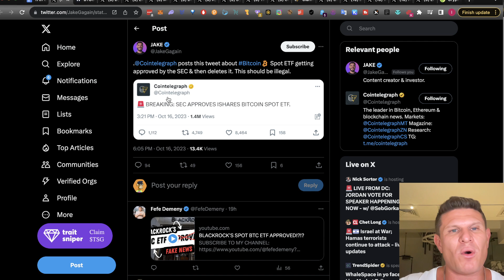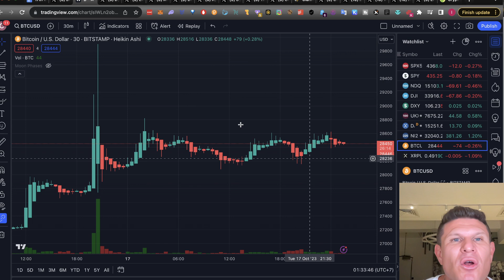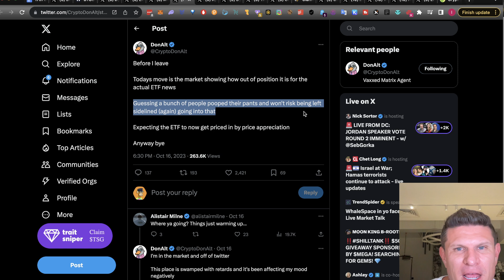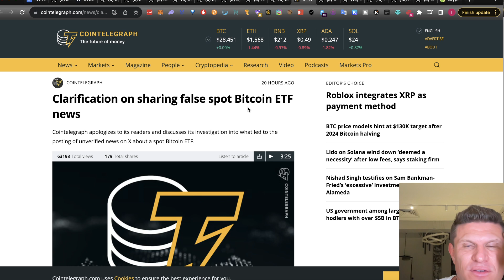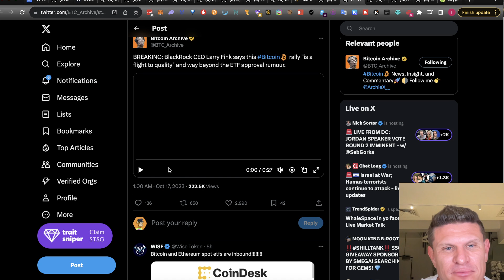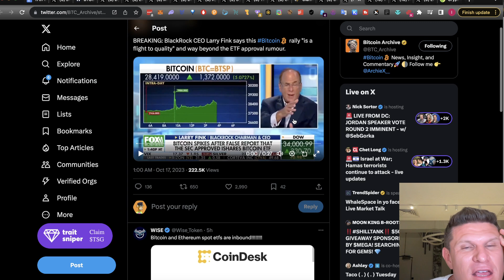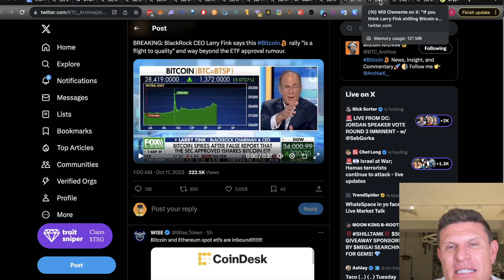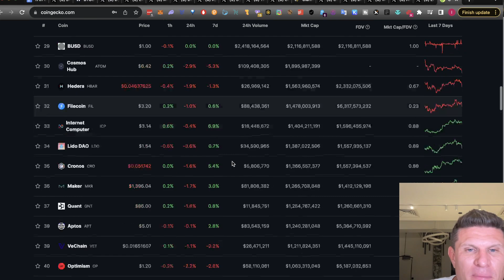BITCOIN | ALL IN NOW!!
What a crazy 24 hours in Crypto - We had fake Bitcoin Spot ETF news , Bitcoin pumping by 10% and Larry Fink from Blackrock even shilling Bitcoin!

Today , I discuss the significance of this fake Bitcoin Spot ETF news , what the Bitcoin Price Action is telling us , why the market was caught underexposed yesterday and exactly how I will be looking to play altcoins going forward!

Don't bet against Blackrock!

Only 85 days left until a potential Spot Bitcoin ETF approval!

Investment Risks :

The Channel :

Timestamps :

0:00 How To Prepare For The Upcoming BTC Bull Run
2:13 Cointelegraph Tweet + BTC Price Action
4:01 Initial Reaction To The "News"
5:59 Timeline Of Events
6:30 Being Underexposed To Bitcoin
7:25 Cointelegraph Response
8:23 SEC Response
9:20 Fink Bullish on Bitcoin
11:40 ETF Approval Not Priced In
12:03 How I Am Playing Alts + My Thesis